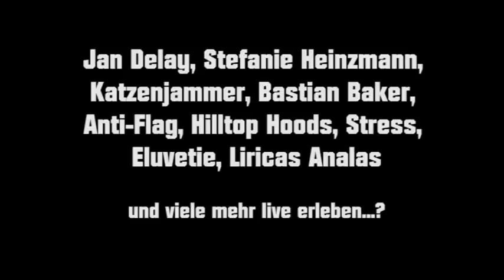Lumnezia Openair 2012, Gewinne jetzt DEIN Ticket!